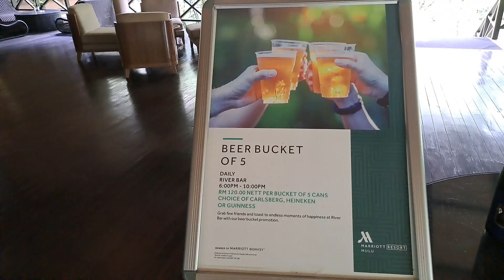Welcome to Marriott Mulu